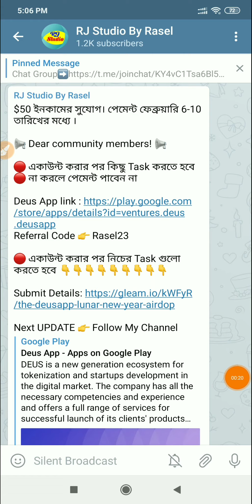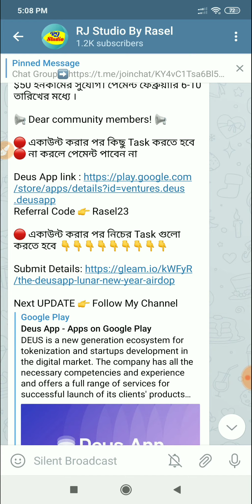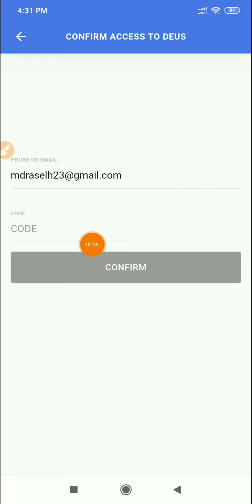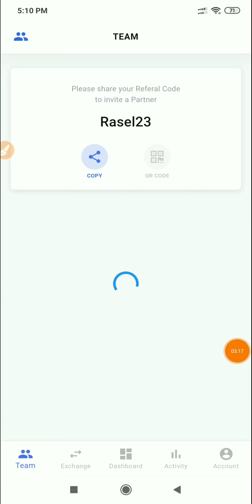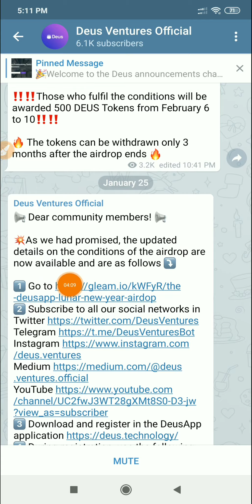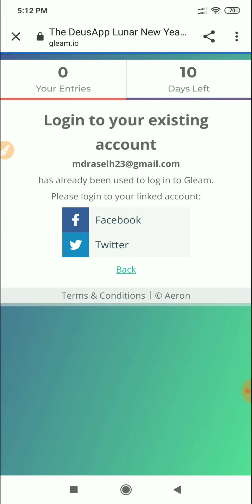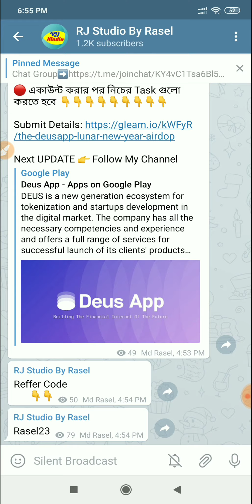ফ্রী 50 USD ইনকাম DEUS App | ১০০% সবাই পাবেন।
ফ্রী 50 USD ইনকাম DEUS Wallet App | ১০০% সবাই পাবেন।

Airdrops | জয়েন লিংক
টেলিগ্রামে পেয়ে যাবেন👉👉

১০০% ট্রাস্টেট এর সাথে ডলার বাই/সেল এবং বিভিন্ন সাইটের আপডেট পেতে যোগাযোগ করুন।